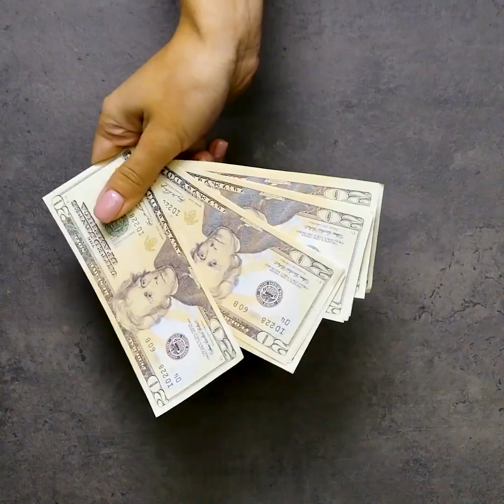33 EASY LAST-MINUTE GIFT WRAPPING IDEAS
WRAP GIFTS LIKE A PRO

Do you know how to wrap gifts beautifully? Usually, we don’t have enough time and skills to wrap them but we prepared a whole collection of easy and helpful ideas. If you are afraid that your wrapping will look clumsy, watch our video and let’s start practicing. With these tricks you can turn any gift into a work of art, a real masterpiece!
Check out how to wrap money in an elegant way with the help of paper. Find out how to surprisingly wrap a gift card, bottle of wine, make fast and cute bowknots.
Make your simple presents extra special by giving them a more personal feel. Learn how to beautifully wrap sweets, non-boring ways to wrap books and an elegant way to wrap flowers. You will love the idea of how to pack a bottle of champagne and decorate it with candies. A gift card is a very useful but rather boring kind of gift, that’s why we share the tutorial how to wrap it in an awesome way.
You may use an egg to create cute emoji with a romantic message. Put a message inside an empty egg and paint it. We love emojis and you? Guess how you could use a matchbox and cork to create a super-cute camera with your photo memories inside.
Did you forget to buy a tape? No problem! We will teach you no-tape wrapping tricks that you will totally love.
So, when the time suddenly comes, you'll be able to wrap it up with your eyes closed! Make the wrapping of your boyfriend gift in an unexpected incredible way – create small men shirt!
Another creative idea is how to make bubble print on paper. Mix your paint with a little water, and a squirt of washing-up liquid, stir it up and then blow into it with a straw to create lots and lots of bubbles. Now you can decorate cards, paper bags and paper to wrap gifts. As a bonus, check out cheap and fast ways to wrap Christmas gifts!
Please your friends and family with beautifully wrapped presents!

TIMESTAMPS:
00:06 How to wrap money gift
08:06 Romantic gift
10:01 Elegant bowknots
13:40 Simple way to wrap a bottle